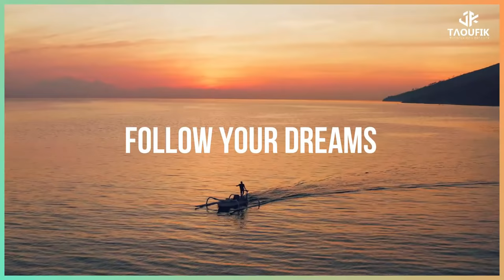Taoufik Mix - Sweet Feelings, Follow Your Dreams, Our Story, For You, Life Is Stereo, Mumbai Colors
Tracklist:
00:00 Sweet Feelings
05:30 Follow Your Dreams
09:55 Our Story (Ft Anas Otman)
13:50 For You
19:30 Life In Stereo
24:50 Mumbai Colors

Hello Dreamers! this my latest track in Edward Maya style/Oriental Deep House.
Videos Used:
Video Shots By Tarryn Elliot
More music very soon!

©&ⓅTaoufik